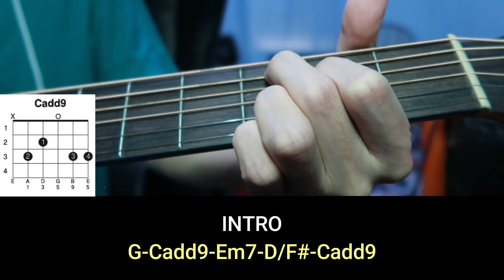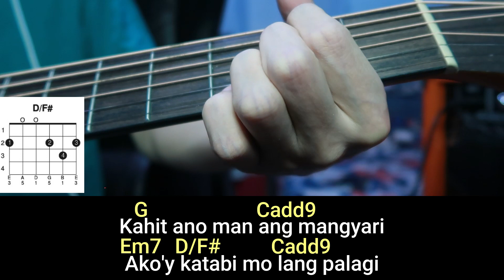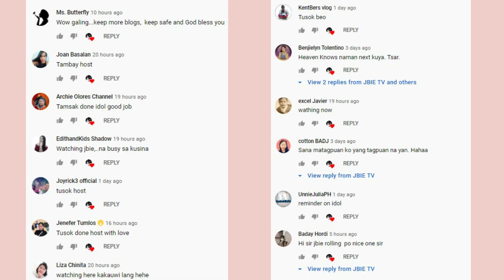BYAHE - John Roa | Guitar Tutorial | Super Easy Chords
This is a Full Tutorial of the Song Byahe by John Roa with Chords and Lyrics